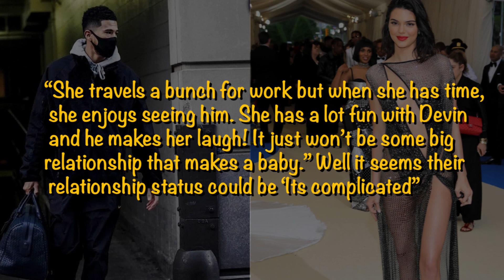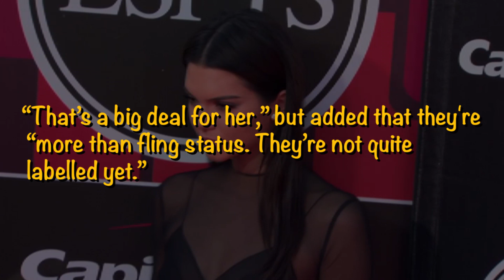Why Kendall Jenner still not ‘labeling’ her 11 months romance with Devin Booker ?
Check our why KUWTK star and model Kendall Jenner taking it slow to label her relationship with NBA player Devin Booker ___________________________________________________________________________________________________